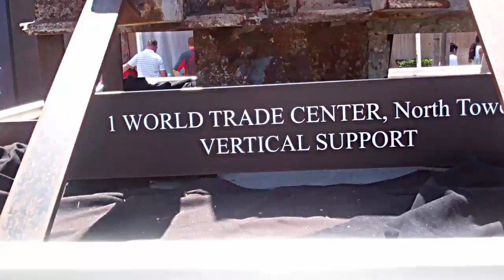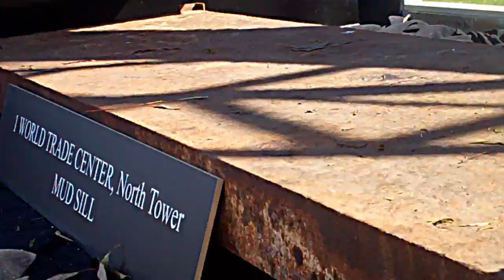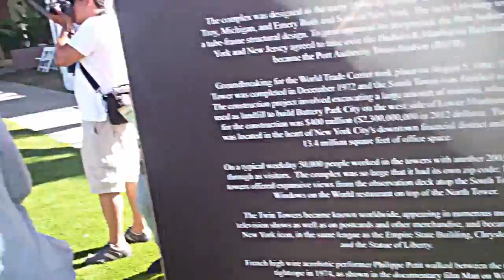911 Iron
Orange County Fair Grounds Summer Of 2012.

This beam is four inches thick in some parts!

We are supposed to believe that the equivalent of Barbecue lighter, Kerosene, burned hot enough to pulverize them in to powdered dust?

This was obviously a major pre-planned and prepared inside job by the Bush crime family.

Check out the similarities to explosion clouds and the twin tower take downs.